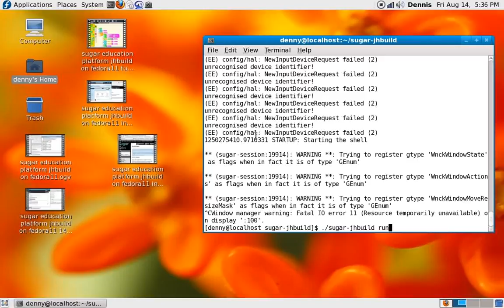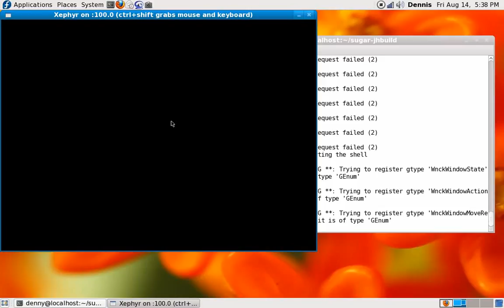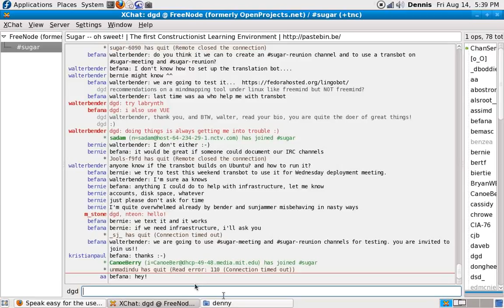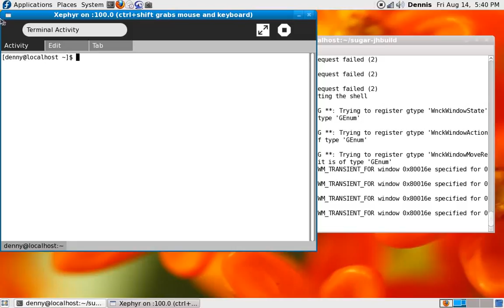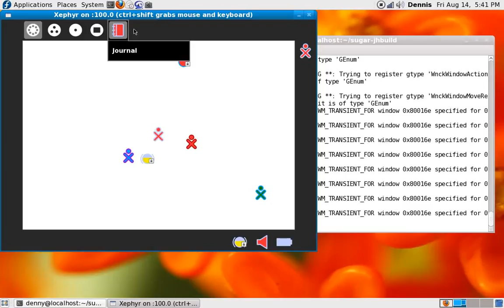sugar education platform jhbuild on fedora11 looking for source code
Looking for the source code for the activity.